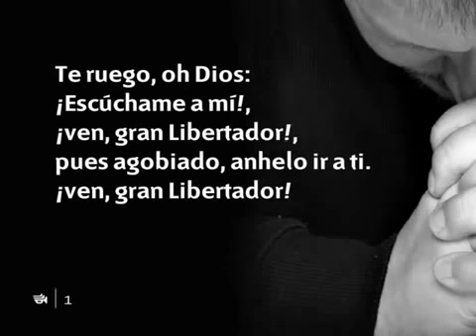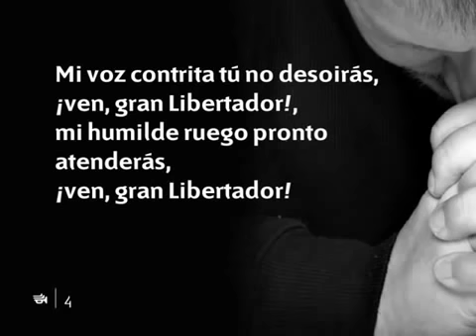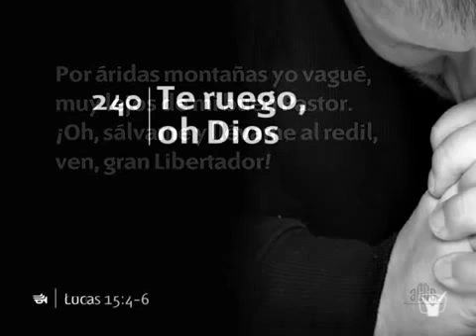Himnario Adventista 240 Te ruego, oh Dios